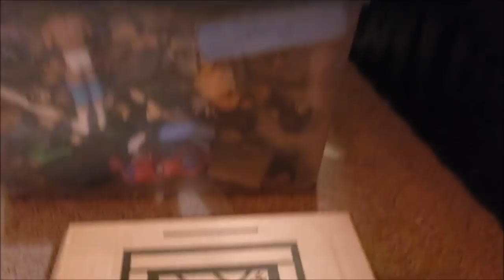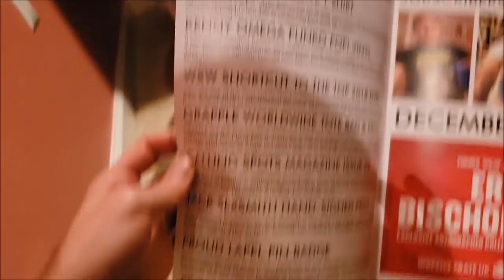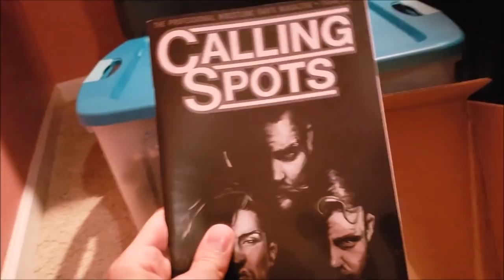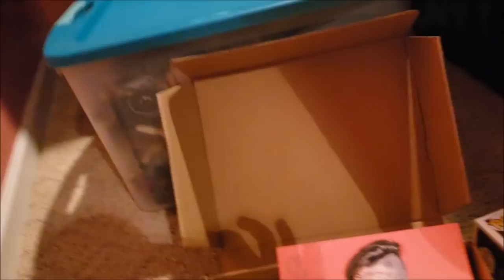UnBoxing WrestleCrate in GRIMELANDIA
Just in time for Christmas